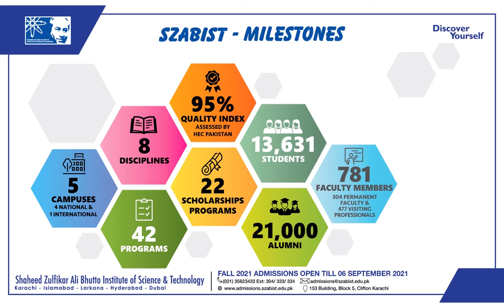SZABIST Milestones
Over 26 years, SZABIST has achieved a number of remarkable milestones. Today, SZABIST is recognized as the country's most prominent and respectable institution. Avail an opportunity to be part of the journey; 𝗙𝗮𝗹𝗹 𝟮𝟬𝟮𝟭 𝗔𝗱𝗺𝗶𝘀𝘀𝗶𝗼𝗻𝘀 𝗢𝗽𝗲𝗻 𝘁𝗶𝗹𝗹 𝟬𝟲 𝗦𝗲𝗽𝘁 𝟮𝟬𝟮𝟭
☎️ (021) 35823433 Ext: 304/ 333/ 334
🏨 153 Building, Block 5, Clifton Karachi